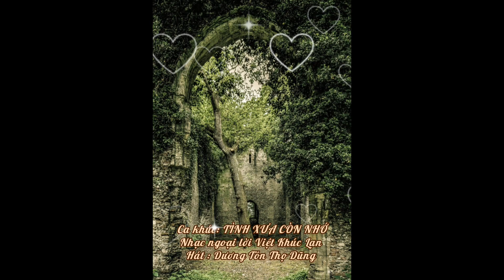Tình xưa còn nhớ ( Nhạc ngoại lời Việt Khúc Lan)-Hát : Thọ Dũng VG